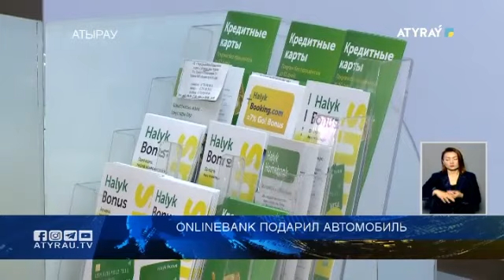Onlinebank подарил автомобиль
Онлайн Банк - мобильное приложение  Халык банк для бизнеса -  подарил автомобиль Шевроле Дамас своему клиенту. Это уже 8-мой микровэн, который банк разыграл за время проведения акции "Авто для бизнеса". Победительницей финального этапа розыгрыша стала клиент банка из города Атырау - Гульнар Назарова. Что удивительно, за 2 дня до выигрыша  она была награждена медалью "Намыс". Все свои позитивные изменения в жизни Гульнара Назарова  связывает с тем, что стала клиентом  Халык Банк. Подробности в следующем сюжете.